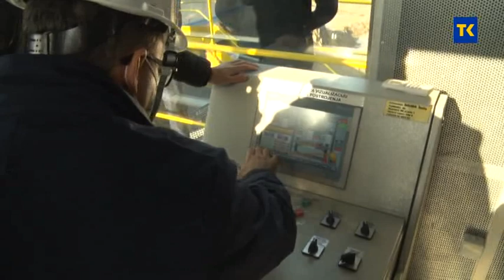PLANOVI RMU BANOVICI 24 12 2020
Pored brojnih problema koje je izazvala pandemija Covid 19, RMU Banovići poslovnu je godinu završio sa pozitivnim poslovanjem. Kolektivnim ugovorom radnicima je povećana plata za 8 posto, dok je topli obrok povećan sa 10 na 14 KM. Za ova povećanja RMU je isplatio oko 10 miliona KM. Poslovanje je bilo otežano, jer su neki od najvećih klijenata Rudnika smanjili ranije ugovorene količine uglja.